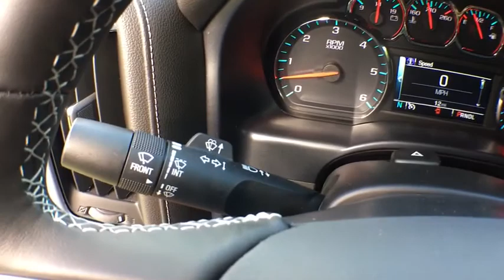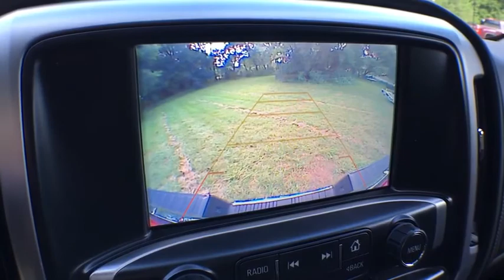.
Cardinal Red New 2019 GMC Sierra 1500 Limited available in Cascade, Michigan at Betten Baker GMC. Servicing the Lowell, Portland, Grand Rapids, Lansing, MI area.
2019 GMC Sierra 1500 Limited SLE - Stock#: 19028 - VIN#: 2GTV2MEC5K1117395

Cardinal Red 2019 GMC Sierra 1500 SLE 4WD 6-Speed Automatic 5.3L 8-Cylinder 6-Speed Automatic, 4WD, Black Cloth.Recent Arrival!
AIR CLEANER  HIGH-CAPACITY,WHEELS  18 X 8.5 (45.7 CM X 21.6 CM) BRIGHT MACHINED ALUMINUM,REMOTE VEHICLE STARTER SYSTEM,SLE PREFERRED EQUIPMENT GROUP,TRANSMISSION  6-SPEED AUTOMATIC  ELECTRONICALLY CONTROLLED  with overdrive and tow/haul mode. Includes Cruise Grade Braking and Powertrain Grade Braking (STD),AUDIO SYSTEM  8 DIAGONAL COLOR TOUCH SCREEN WITH GMC INFOTAINMENT SYSTEM  AM/FM/SIRIUSXM  HD RADIO  with USB ports  auxiliary jack  Bluetooth streaming audio for music and most phones  Pandora Internet radio and voice-activated technology for radio and phone (STD),UNDERBODY SHIELD  TRANSFER CASE PROTECTION,HILL DESCENT CONTROL,UNIVERSAL HOME REMOTE,DEFOGGER  REAR-WINDOW ELECTRIC,TRAILER BRAKE CONTROLLER  INTEGRATED,GVWR  7200 LBS. (3266 KG),POWER OUTLET  110-VOLT AC,CUSTOMER DIALOGUE NETWORK,FOG LAMPS  THIN PROFILE LED,TIRES  P265/65R18 ALL-TERRAIN  BLACKWALL,STEERING COLUMN  MANUAL TILT-WHEEL AND TELESCOPING,SLE VALUE PACKAGE  includes (AG1) driver 10-way power seat adjuster  (N37) manual tilt and telescopic steering column  (BTV) Remote vehicle starter system  (T3U) LED front fog lamps  (UG1) Universal Home Remote  (C49) rear-window defogger  (KI4) 110-volt AC power outlet  (CJ2) dual-zone climate control and (JL1) trailer brake controller,ENGINE  5.3L ECOTEC3 V8 WITH ACTIVE FUEL MANAGEMENT  DIRECT INJECTION  and Variable Valve Timing  includes aluminum block construction (355 hp [265 kW] @ 5600 rpm  383 lb-ft of torque [518 Nm] @ 4100 rpm; more than 300 lb-ft of torque from 2000 to 5600 rpm) (STD),TIRE  SPARE P265/70R17SL ALL-SEASON  BLACKWALL,SEAT ADJUSTER  DRIVER 10-WAY POWER,AIR CONDITIONING  DUAL-ZONE AUTOMATIC CLIMATE CONTROL,SUSPENSION PACKAGE  OFF-ROAD  includes Z71 chrome side front fender emblems  monotube Rancho brand shocks and (K47) air cleaner  (JHD) Hill Descent Control  (NZZ) underbody shield Includes (UHN) 18 x 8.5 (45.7 cm x 21.6 cm) bright machined aluminum wheels.,CARDINAL RED,SEATS  FRONT 40/20/40 SPLIT-BENCH  3-PASSENGER.  Includes driver and front passenger recline with outboard head restraints and center fold-down armrest with storage. Includes manually adjustable driver lumbar  lockable storage compartment in seat cushion  and storage pockets (STD),JET BLACK  CLOTH SEAT TRIM,REAR AXLE  3.42 RATIO  (STD),THEFT-DETERRENT SYSTEM  UNAUTHORIZED ENTRY,Off-Road Suspension Package,Preferred Equipment Group 3SA,SLE Value Package,6 Speakers,6-Speaker Audio System,AM/FM radio: SiriusXM,CD player,HD Radio,Premium audio system: GMC Infotainment System,Radio data system,Radio: AM/FM/SiriusXM w/GMC Infotainment System,Single Slot CD/MP3 Player,SiriusXM Radio,Steering Wheel Audio Controls,Air Conditioning,Dual-Zone Automatic Climate Control,Electric Rear-Window Defogger,Single-Zone Air Conditioning,110-Volt AC Power Outlet,Power steering,Power windows,Remote Keyless Entry,Remote keyless entry,Remote Vehicle Starter System,Steering wheel mounted audio controls,Universal Home Remote,Heavy Duty Suspension,Leather-Wrapped Steering Wheel w/Audio/Cruise Ctrls,Manual Tilt/Telescoping Steering Column,Speed-sensing steering,Traction control,4-Wheel Disc Brakes,ABS brakes,Dual front impact airbags,Dual front side impact airbags,Emergency communication system: OnStar and GMC connected services capable,Front anti-roll bar,Front wheel independent suspension,Low tire pressure warning,Occupant sensing airbag,Overhead airbag,Remote Locking Tailgate,Brake assist,Electronic Stability Control,Exterior Parking Camera Rear,Hill Descent Control,Delay-off headlights,Fully automatic headlights,High-Intensity Discharge Headlights,Panic alarm,Theft Deterrent System (Unauthorized Entry),Speed control,150 Amp Alternator,4X4 Chrome Badge,Body Color Bodyside Moldings,Body Color Door Handles,Body Color Power Adjustable Heated Outside Mirrors,Body-Color Mirror Caps,Bodyside moldings,Bumpers: chrome,Heated door mirrors,LED Cargo Box Lighting,Power door mirrors,Rear step bumper,Rear Wheelhouse Liners,Thin Profile LED Fog Lamps,4.2 Diagonal Color Display Driver Info Center,Cloth Seat Trim,Color-Keyed Carpeting Floor Covering,Compass,Driver & Front Passenger Visors,Driver door bin,Driver vanity mirror,Front reading lights,GMC 4G LTE,GMC Connected Access,Illuminated entry,OnStar & GMC Connected Services Capable,Outside temperature display,Overhead console,Passenger